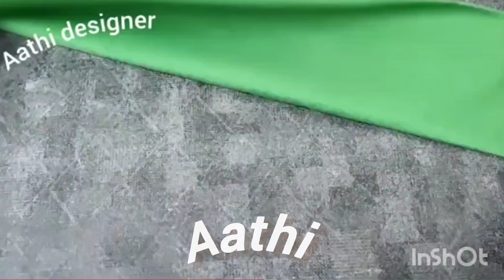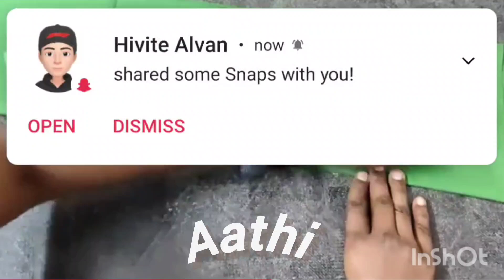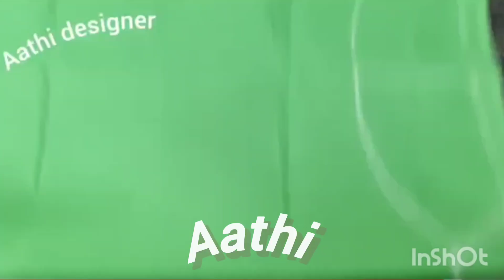ரோகிணி வசமா மாட்டிக்கிட்டா😄😄😄 இனிமே இருக்கு ரோகிணிக்கு